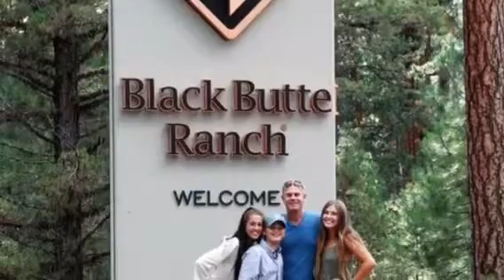Morgan’s grad video